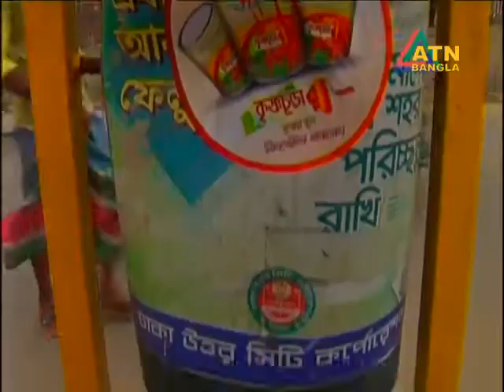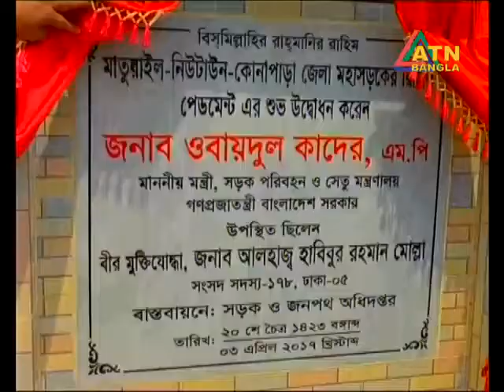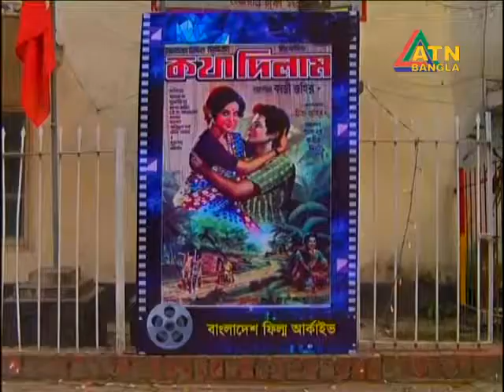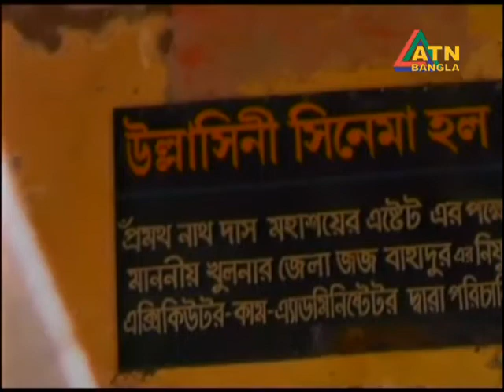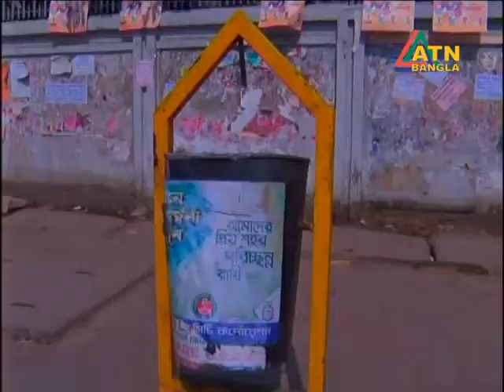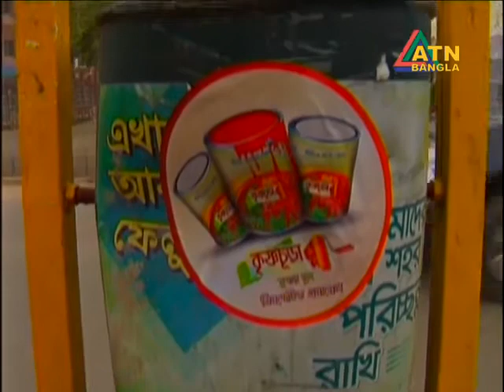ATN Bangla News 7pm 03 April 2017